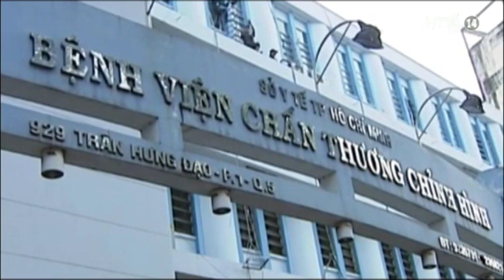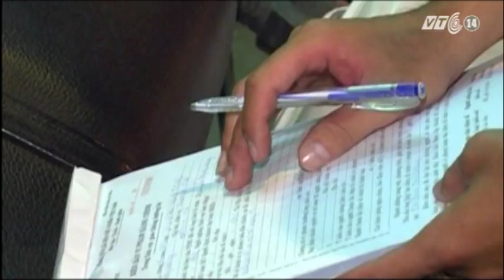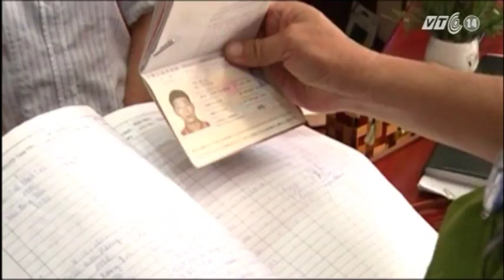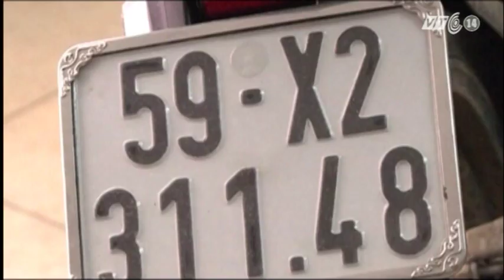VTC14_Nguy cơ trộm cướp gia tăng dịp cuối năm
Thời gian qua, nạn cướp giật, trộm cắp diễn ra một cách ngang nhiên, táo tợn khiến người dân cảm thấy hoang mang, bất an khi ra khỏi nhà. Điều đáng lo ngại là các cơ quan chức năng dự báo tình hình trộm cướp sẽ không những không thuyên giảm mà còn tiếp tục diễn biến phức tạp và gia tăng hơn nữa trong thời điểm giáp Tết tới đây. Vì sao các đối tượng tội phạm ngày càng manh động, liều lĩnh như vậy? Liệu lực lượng công an có biện pháp gì để ngăn chặn tình trạng này trong thời gian tới hay không?